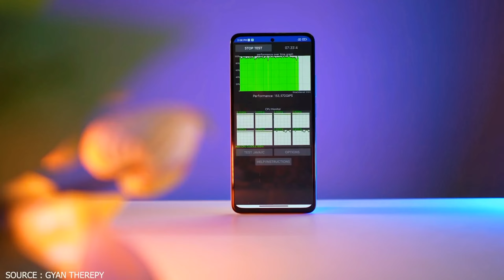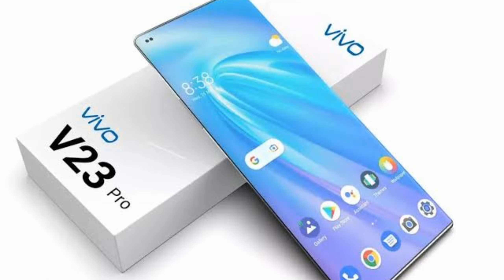Xiaomi 11i hypercharger मे यह Setting on करो तब होगा 15 mint मे चार्जर! 120W Hyper Charger | MI11 i,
Hello Friends xiaomi 11 i hypercharge me kuchh aisi setting hai usko on karne pe hi 15 mint me xiaomi 11 i phone charger ho payeha other wise normal mode me hi charger hoga es video me aap ko o setting batay hun, aur xiaomi 11i hyper charger Redmi Note 11 Pro Plus Ka Rebranding phone hai eske do variant launch ho sakte hai jaise Redmi note 11 pro aur redmi note 11 pro plus tha, so please watch full video and please like comment share on video
Xiaomi 11i hyper charger launched date in India 6 Jan 2022!
Xiaomi 11 i hyper charger Specification
Processer MediaTekDemnisity 920 5G RAM 6GB/128GB Camera 108MP 8MP 2MP and selfie camera 16MP, battery 4500 mAh charger 120W